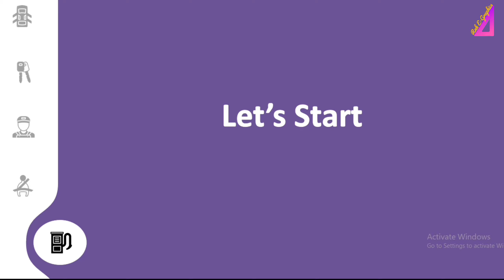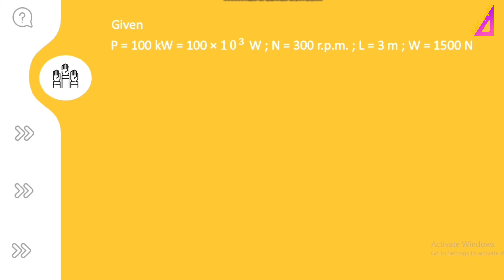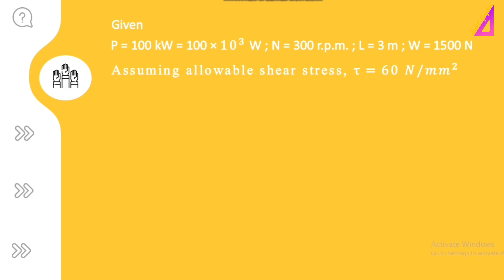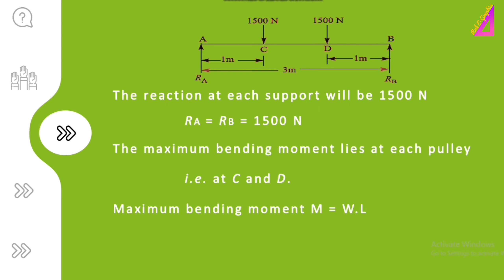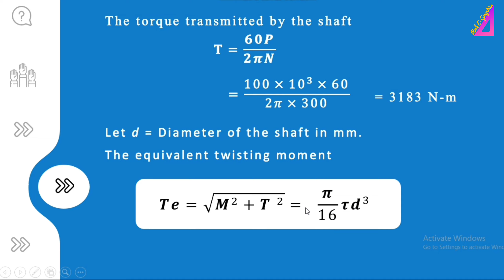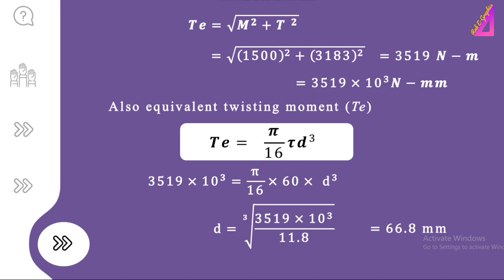DESIGN OF SHAFT | COMBINED TORQUE BENDING MOMENT | PROBLEM - 4 | DME | POLYTECHNIC | MALAYALAM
This problem solves Designing of shaft when subjected to combined Torque & bending moment.

Topics covered

Designing of shaft when subjected to combined Torque & bending moment.

Torque transmitted by the shaft

Bending moment on the shaft by two pulleys placed over it

Equivalent twisting moment of shaft

Diameter of the shaft